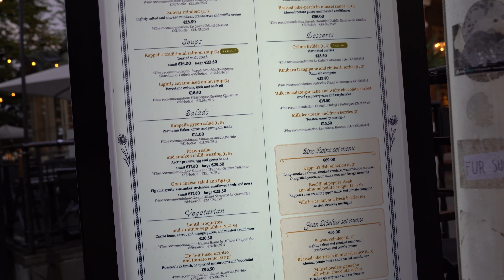芬兰首都赫尔辛基如此美丽 | 现代和古典的结合 | 欧洲旅游 VLOG39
芬兰赫尔辛基必游景点
芬兰堡 五角防御工事，国王之门
乌兹别斯基东正教堂
赫尔辛基摩天轮
去芬兰堡的摆渡轮船
赫尔辛基酒店